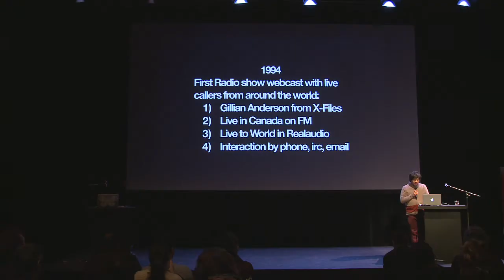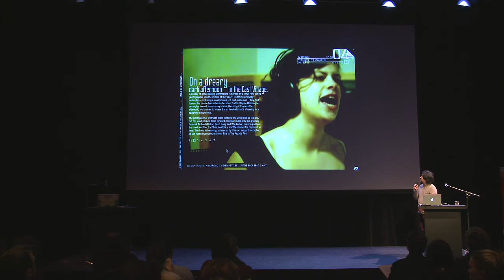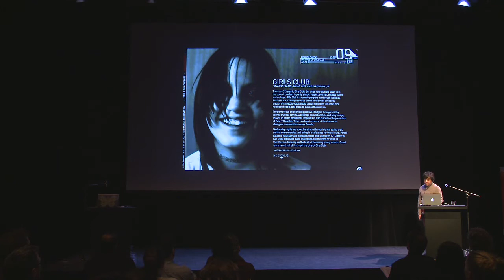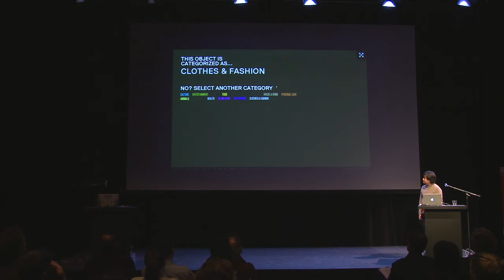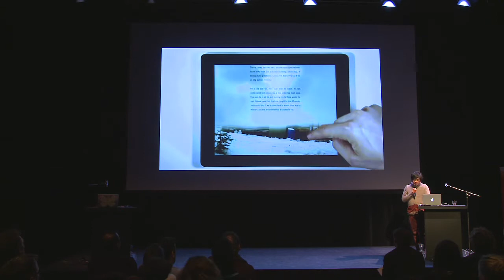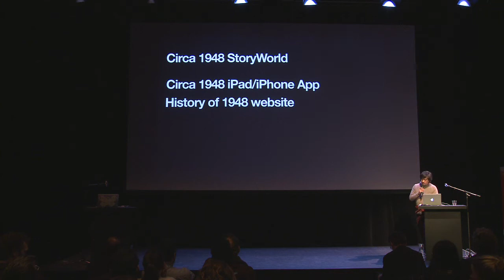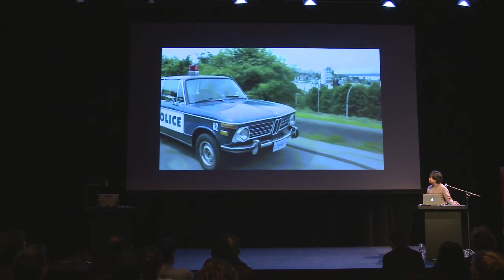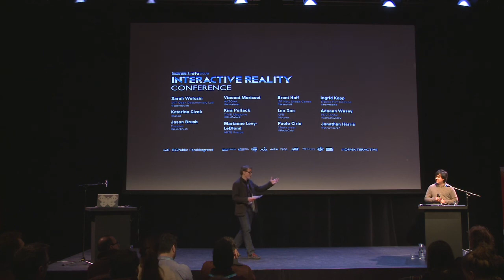IDFA 2013 | Interactive Reality Conference | Keynote Loc Dao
Presentation by Loc Dao at the Interactive Reality Conference on 24 November 2013 during the International Documentary Film Festival in Amsterdam. Organized by IDFA DocLab and De Brakke Grond, this one-day conference explored the future of documentary storytelling in the age of the interface. Interactive pioneers from both traditional and new documentary media shared how they navigate the digital revolution, the mistakes they made and their visions are for the future. Speakers included Jonathan Harris (We Feel Fine / I Love Your Work), Vincent Morisset (BlaBla / Just a Reflektor), Kira Pollack (TIME Magazine), Loc Dao (National Film Board of Canada), Marianne Levy Leblond (ARTE France), Jason Brush (Possible), Sarah Wolozin (MIT), Paolo Cirio (Street Ghosts), Ingrid Kopp (Tribeca New Media), Adnaan Wasey (POV Digital). The conference was presented by Ove Rishoj Jensen (EDN) and curated by Caspar Sonnen (IDFA DocLab) and Veerle Devreese (De Brakke Grond). Made possible by the Creative Industries Fund NL and the AFK (Amsterdam Fund for the Arts), ARTE France and Submarine Channel. The keynote by Jonathan Harris was made possible by the Dutch Cultural Media Fund.